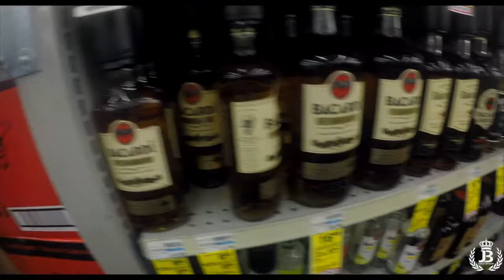presents HOW TO SAVE THE DAY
@JERRODBROSEAN links up with @JBSMOOTH601 in Los Angeles for a recording session.